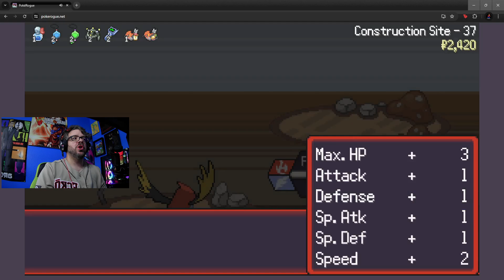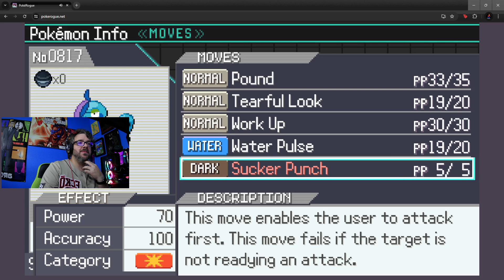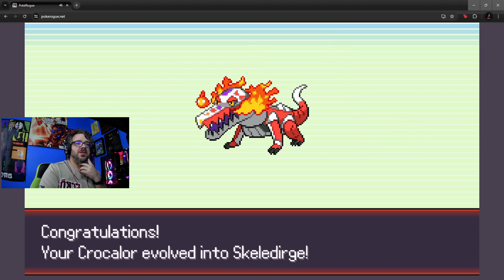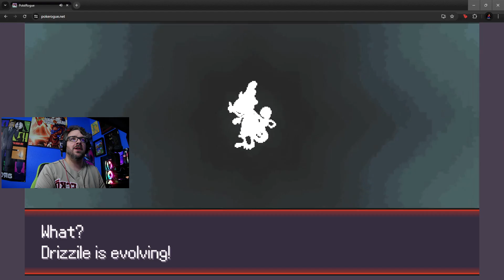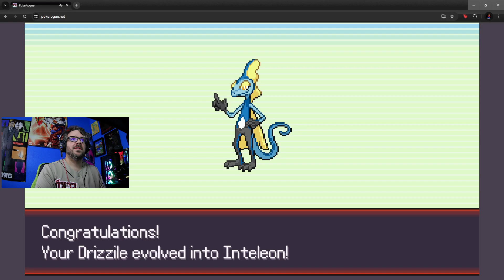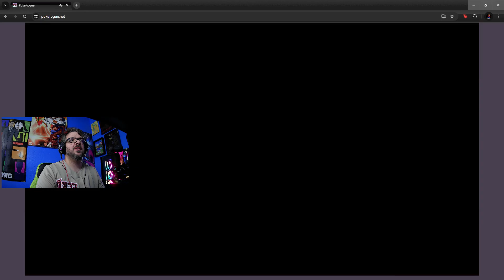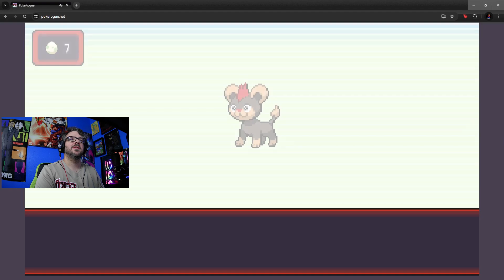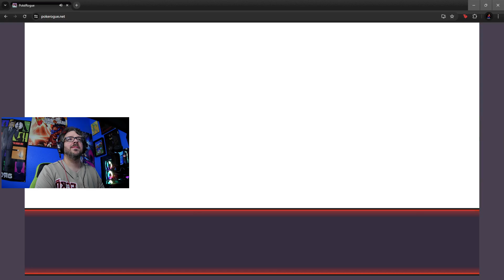These Bosses Are Ending Me [PokeRogue - Part 5]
I can't keep taking risks like this all the time.